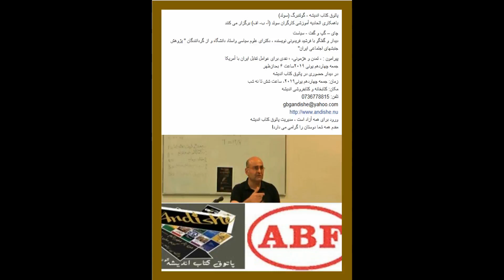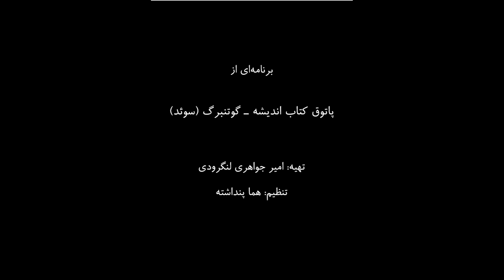Dr. Farshid Feridony - تمدن و هژمونی ـ نقدی بر عوامل تقابل ایران با آمریکا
جلسه ی بحث پیرامون  مسئله ی امپریالیسم و جمهوری اسلامی ایران در تاریخ 14 یونی 2019 در پاتوق کتاب اندیشه برگزار شد.